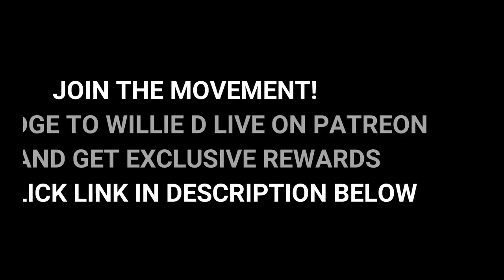Holy Hennessy! One South African Church Takes Jesus Juice to a Whole Nother Level